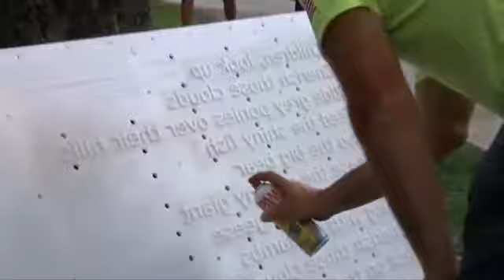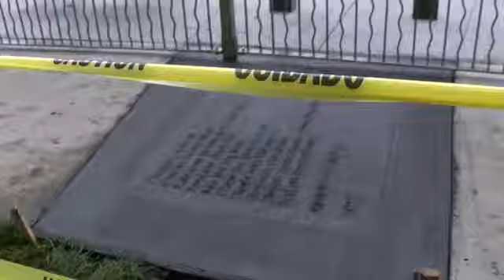Citywide Sidewalk Poetry Contest 2016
Kelly Dunn, from the Cambridge Department of Public Works, and local poets Peter Payack and Carolyn Russell Stonewell talk about the Cambridge citywide sidewalk poetry contest.